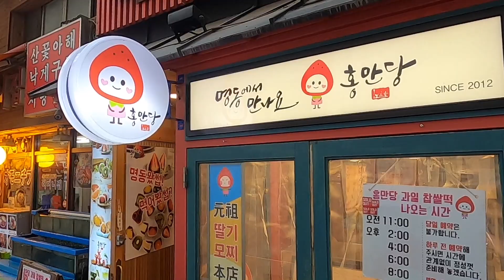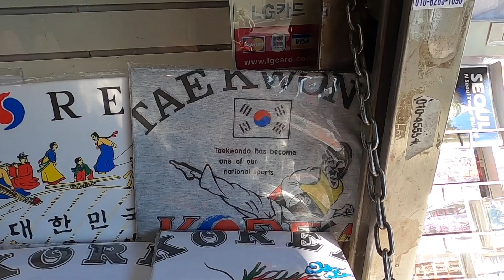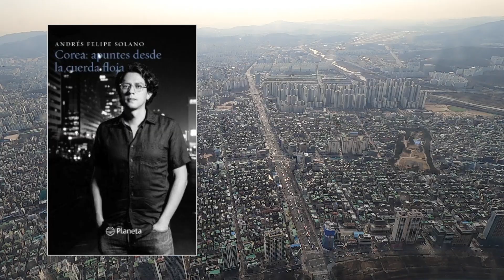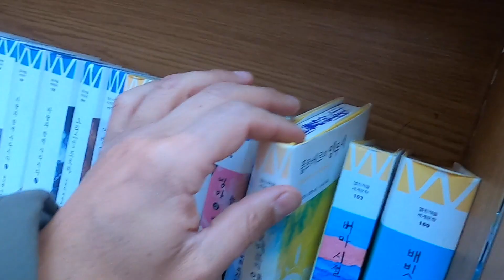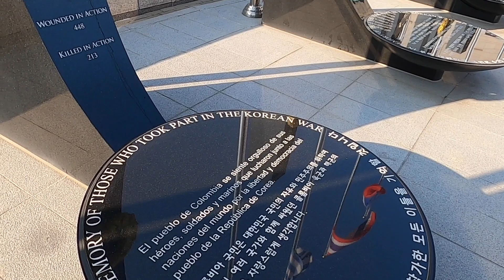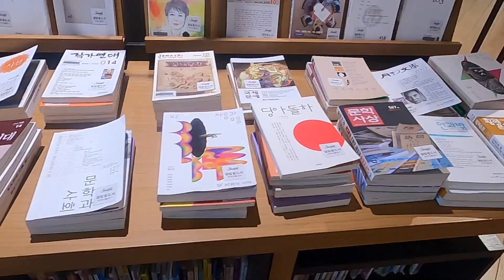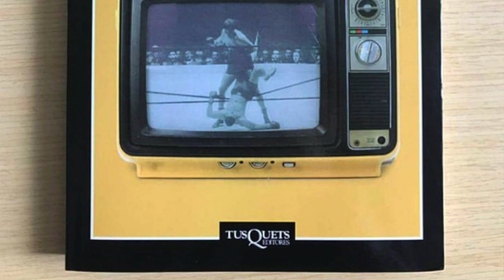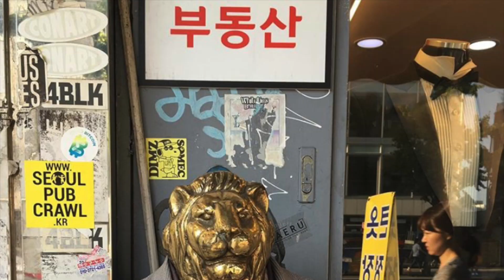"Escribir es mi gimnasio". Entrevista con Andrés Felipe Solano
En este diálogo el escritor colombiano Andrés Felipe Solano --que ocurre en su ciudad de residencia, Seúl, Corea del Sur--, habla de cómo es el proceso creativo en un sitio lejano a su ciudad natal, del fuerte choque cultural que enfrentó y de lo que extraña de Colombia. "Los abrazos", dice sin dudarlo.